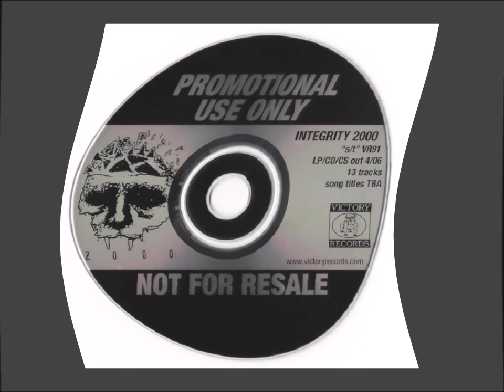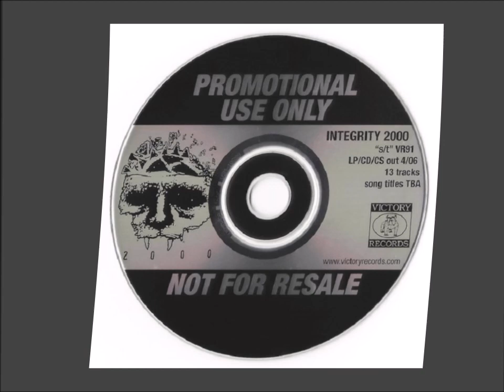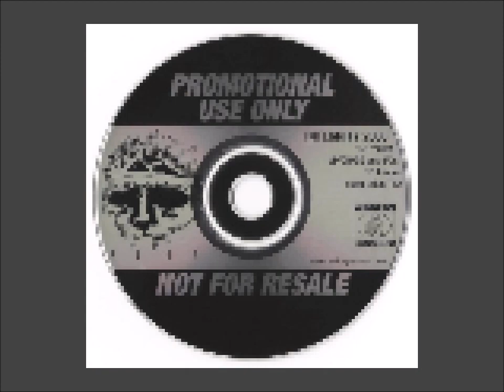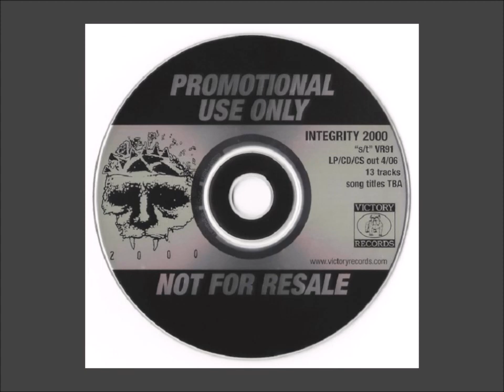integ2000 - S/T (full album) timestamps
band: integrity 2000 album: self titled 1999 genre: holy terror hardcore noisecore metalcore
* tracks
00:00 2000
03:30 Never Never
06:48 The Burden Of Purity
08:50 Never Surrender
10:07 Sanctuary
13:11 Given You Everything
15:56 Falling Away
19:13 Never Meant As Much
21:57 Violated
24:42 Eighteen.99

Craig Martini Steve Felton Dave Felton Jason Popson Derrick Green Dwid
drezcore xdrezcorex